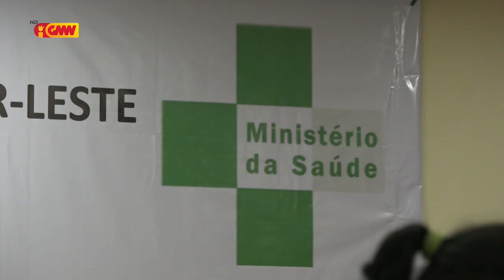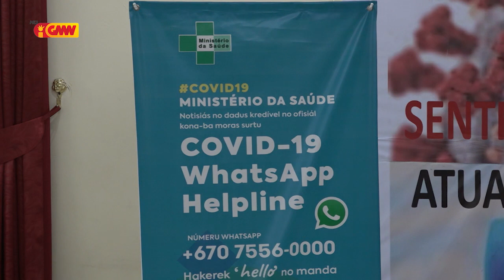TL rejista pozitivu COVID-19 foun na’in ida MS apela komunidade kuidadu-an